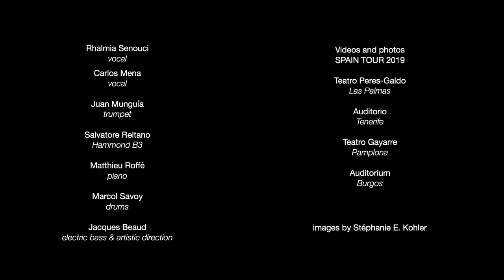Carlos Mena & Disfonik Orchestra - SPAIN 2019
Carlos Mena & Disfonik Orchestra - Burgos 2019